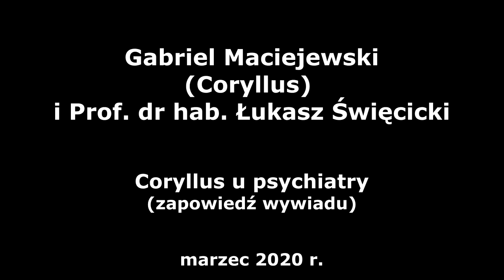Coryllus u psychiatry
Zapowiedź wywiadu Gabriela Maciejewskiego z prof. dr hab. Łukaszem Święcickim poświęconego książce, której autorem jest Łukasz Święcicki a która ukazała się jakiś czas temu nakładem Wydawnictwa Klinika Języka.
Rozmowa o książce stała się pretekstem do poruszenia wielu różnych tematów poświęconych głównie psychiatrii, leczenia chorób psychicznych i problemom lecznictwa psychiatrycznego.
Zobacz także:
Gabriel Maciejewski i prof Łukasz Święcicki - Ku życiu czy ku śmierci. Zachowania ryzykowne w ChAD Maciejewski i prof. Łukasz Święcicki - Depresja instrukcja obsługi. Rozmowa o książce Maciejewski i prof. Łukasz Święcicki - Choroba afektywna dwubiegunowa. Rozmowa o książkach